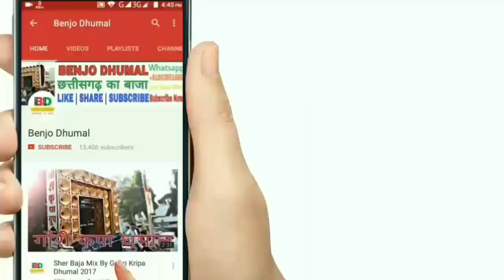15 अगस्त भव्य रैली 2017 By श्री हनुमान कृपा धुमाल Happy Independence Day | Benjo Dhumal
Shri Hanuman Kripa Dhumal Bilaspur

We all feel proud to be an Indian. Wishing you all a very Happy Independence Day
2017!!

जय हिन्द |  जय भारत | जय छत्तीसगढ़

दोस्तों मजा आ गया मुझे तो वीडियो देख कर आप भी देख लो और मुझे बताओ कैसा लगा

और दोस्तों वीडियो पसंद आये तो Like 👍 और Share जरूर करे

Clean Audio And Base With HD Picture Quality
1080p HD

With Octapad & Benjo Mix Exclusive Song

धुमाल की धुन में खोने को हो जाईऐ तैयार क्योकि आप देख रहे है BENJO DHUMAL
धुमाल पसंद है ? तो बिलकुल सही जगह पर आये है आप

धुमाल का न.1 चैनल BENJO DHUMAL